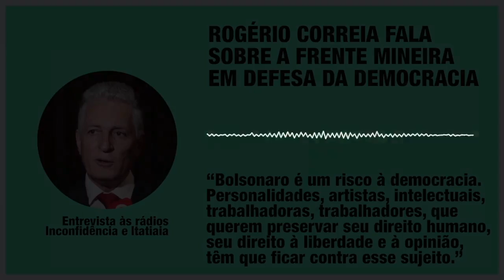Rogério Correia fala sobre a frente mineira em defesa da democracia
Neste vídeo de apenas 1min e meio, você ouve parte da entrevista do deputado federal eleito, Rogério Correia, às rádios Inconfidência e Itatiaia. Rogério fala da importância da Frente Mineira em Defesa da Democracia, que será formada no início da próxima semana.

A Frente será formada às 15h da próxima terça-feira (16/10), no Comitê do Haddad em BH (rua Timbiras, 2627), reunindo juristas, advogados, religiosos, artistas, intelectuais, políticos de vários partidos, sindicalistas e todos os interessados nas liberdades individuais e coletivas. A frente está sendo puxada por Rogério Correia, pelo coordenador da campanha Haddad em Minas, Reginaldo Lopes, e pelo líder do PT na Assembleia Legislativa, André Quintão. Participe você também, o Brasil agradece!

Rogério Correia,
deputado estadual do PT e
deputado federal eleito
Mandato Sempre na Luta